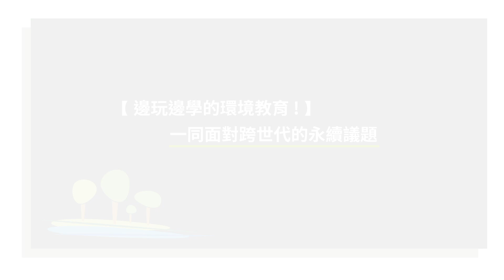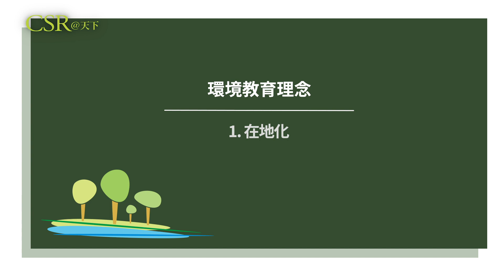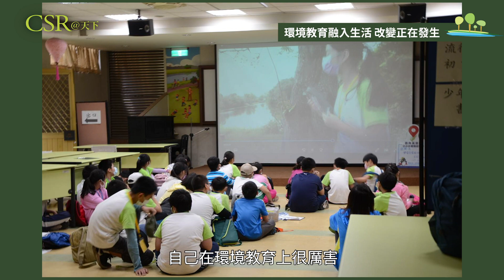邊玩邊學的環境教育！一同面對跨世代的永續議題｜廣編企劃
「現今許多青少年都會認為，環境被破壞上一代有責任」
目前就讀大二的簡劭丞說：「但我曾看過認真教孩子的大人，也曾看過無視環保的小孩，但如果上一代的人真心感受到地球的狀況需要被改變，那他就有責任要教給下一代。」
還記得你兒時的家園嗎？無論是是中生代還是新生代，每個世代都有悠遊在大自然的記憶，但隨著氣候變遷影響加劇，我們該如何將美好的地球保留給下一代以及他們的下一代？
「千萬不要小看自己的影響力，小小的一件事都有可能幫助地球，讓環境更好。」